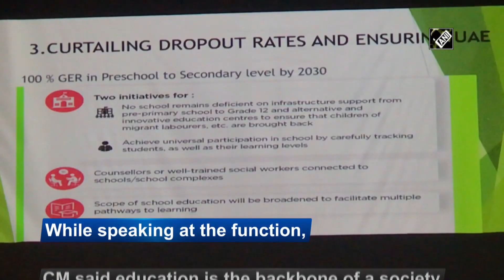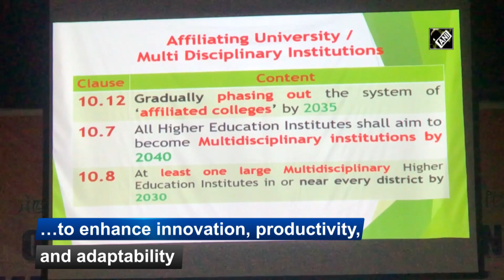Education backbone of society: Manipur CM at panel discussion on NEP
Imphal (Manipur), March 12(ANI): A day-long panel discussion on National Education Policy was held at City Convention Centre, Imphal on March 12. The panel discussion was organised by the Department of Education. While speaking at the occasion, Manipur Chief Minister N. Biren Singh said that education is the backbone of a society and no progress and development could be achieved without education. Education Minister Shri Sorokhaibam Rajen Singh, while delivering his presidential address, said that National Education Policy 2020 had been introduced under the supervision of Prime Minister Narendra Modi to make India a better country with qualified youths.New NEP policy aims to incorporate the teaching of vocational skills within the school curriculum to enhance innovation, productivity, and adaptability.